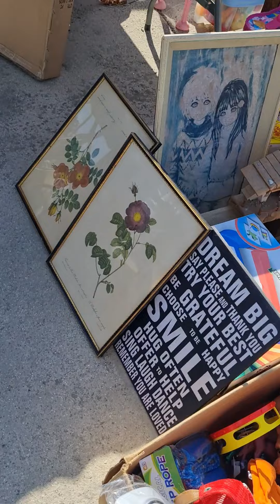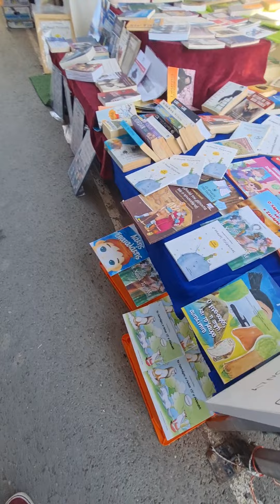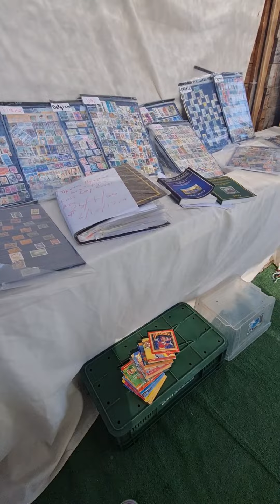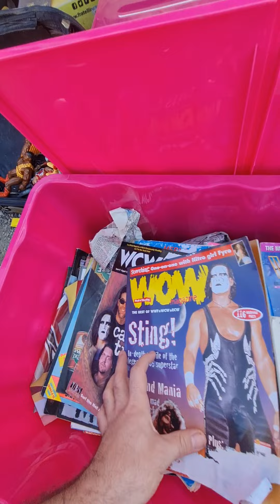You will not believe how much he asked for! Flea Market in Cyprus!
The Forgotten Toys looking for hidden  treasures at Livadia Sunday Market in Cyprus